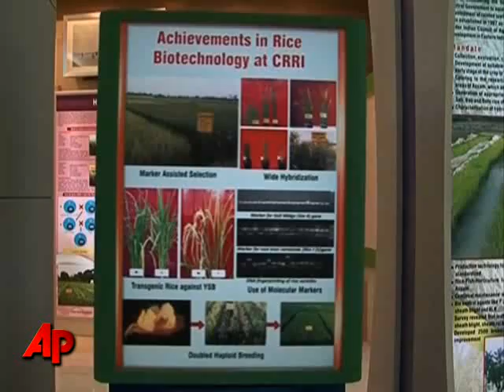Scientists Invent Rice That Doesn't Need Cooking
Agricultural scientists in India say they have developed a variety of rice that requires no cooking and can be eaten simply after being soaked in water. (8 Feb 2010)